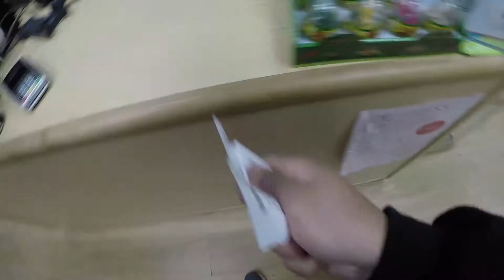Thrift Finds - 2 Pairs Of Kicks In 10 Minutes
Charity Shop finds are seriously my guilty please. The thought of going into a shop and finding something that I can take home and then sell online at a profit just gets my heart racing and I truly love the search for those profit earning items.

Its completely different from handpicking from a wholesaler where you know that you'll always be able to find things but they are all priced accordingly whereas in a charity shop you could find nothing at time but other times so really great gems at such a low price.

I just love being out there on the search it gets me well and truly going!!

Does thrifting get you going like it does me?!

Much Love, Dario

Catch me on loads of other platforms -